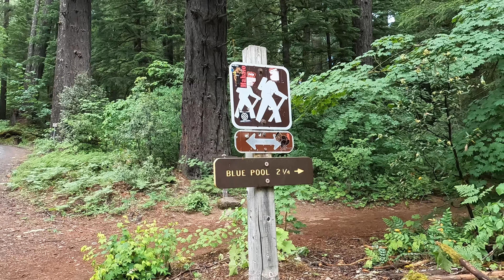ธรรมชาติสร้างสรรค์ The Bluest Pool in Oregon [EP49 ขับรถเที่ยวสามสิบวัน]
วันที่ยี่สิบของการเดินทาง
ออกนอกเส้นทางตามเคย
ตามคนอื่นไป ไปดูอะไรที่ไม่ได้วางแผนไว้แต่แรก
เพราะตามที่ค้นดูจากออนไลน์ มันไม่น่าแวะให้เสียเวลา
กลับกัน...พอมาดูด้วยตาตัวเอง มันกลับคุ้มค่าที่เสียเวลาไป
บางทีสถานที่สวยๆ ที่ตื่นตาตื่นใจ ก็ถ่ายรูปออกมาไม่สวย
อาจเป็นเพราะ การยืนอยู่ตรงนั้น
การได้ฟังเสียง บรรยากาศ สภาพแวดล้อม
ณ เวลานั้น ประกอบกันให้ได้ความรู้สึกมากกว่านั่งดูรูปอยู่บ้าน

0:00 Coldwater Campground
0:42 Sahalie Falls
1:28 Koosah Falls
2:03 Hike to Blue Pool
3:11 Tamolitch Falls (Blue Pool)
4:02 Hike Back
Travel Note:
Summer 2023
Sun time 5AM - 9PM
Completely dark at 10PM
ขอบคุณที่แวะเวียนมา
NOTE:
หากคุณไม่ชอบช่วงใดของวิดีโอกรุณากดข้ามหรือเลื่อนผ่าน
If you do not like any part of video please skip or fast forward